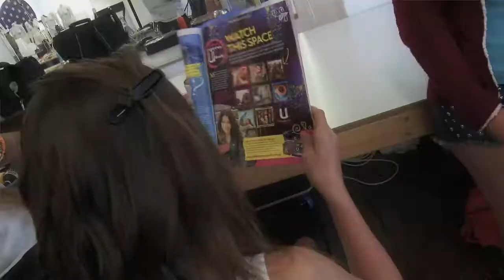U by Kotex Express U'Rself winners shoot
Go behind the scenes with Home and Away star Rhiannon Fish and our lucky winners Chloe, Paige and Brittany.